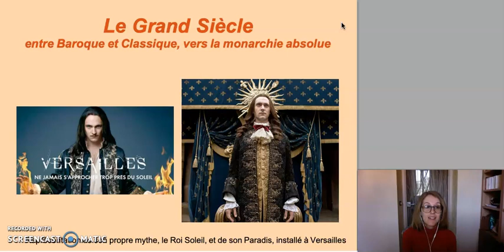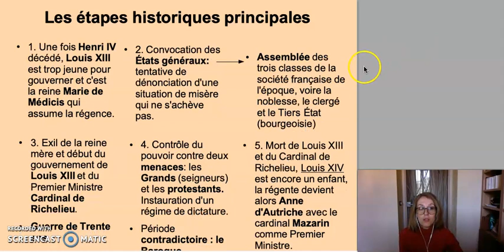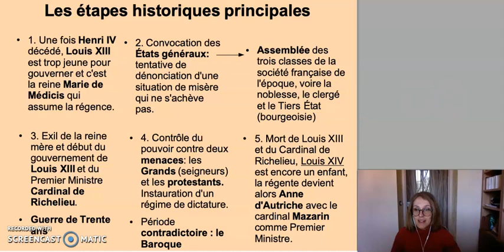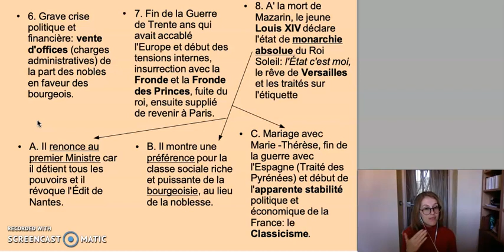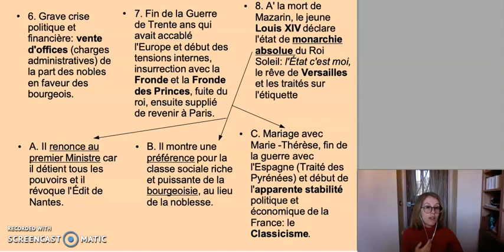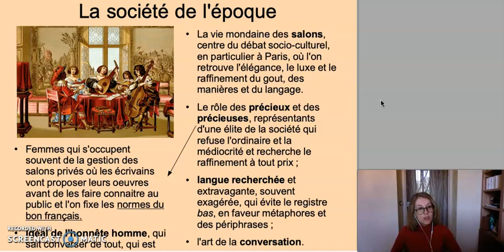Le Grand Siècle : histoire, salons et préciosité au cours du XVIIe siècle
Introduction au XVIIe siècle, à partir de la mort du roi Henri IV pour arriver à la monarchie absolue de Louis XIV, à travers une époque qui se situe entre l'esprit baroque et celui classique ; du point de vue social, on aborde la question de l'idéal de l'honnête homme, des précieuses et des salons.
- Article de La Repubblica et vidéo de la série Canal+ et Netflix Versailles
Enregistrement : JBL + Screencast'o'matic